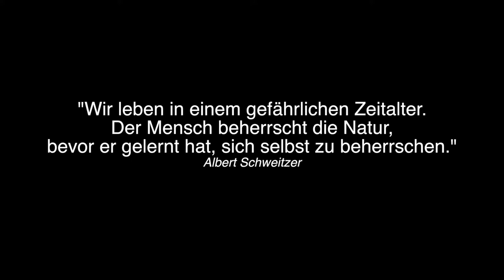Liquid Garden 2018 // Werk 8 Basel // Charity Event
8 der besten Bars 🍸 der Schweiz, trafen eines herrlichen Sommertages im Werk 8 in Basel zusammen, um sich für die Nachhaltigkeit unseres Planeten einzusetzen. ✌️🌍

Der Erlös der verkauften Drinks wurde an die Stiftung «Pro Specie Rara» gespendet, welche sich für die kulturhistorische und genetische Vielfalt von Pflanzen und Tieren engagiert.